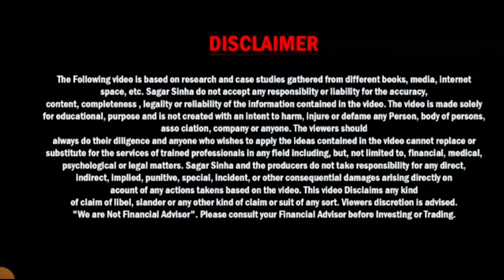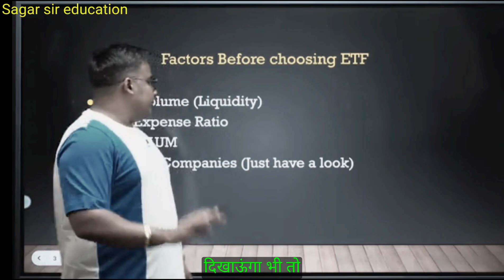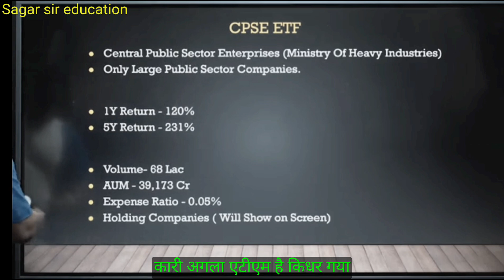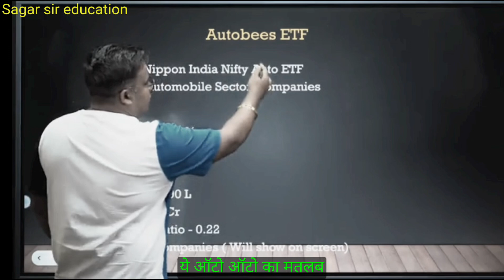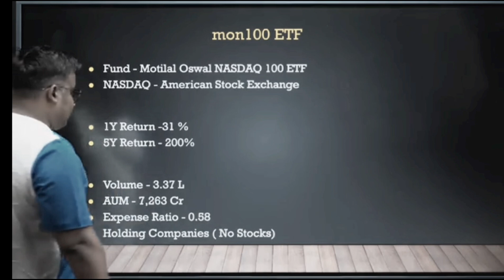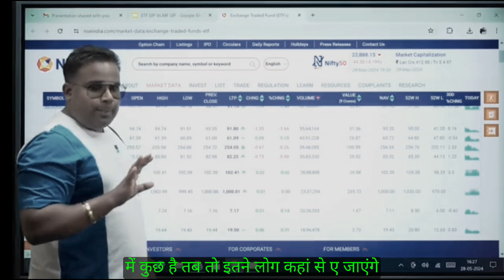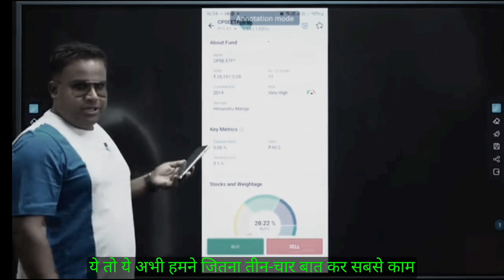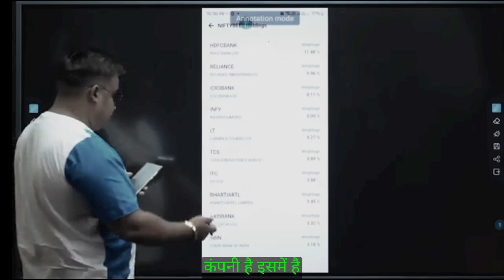3 Best etf for start sip यहाँ से बड़ा पैसा बना सकते हैं🤔 Sip for beginners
3 Best etf for start sip यहाँ से बड़ा पैसा बन सकता हैं 🤔 sip for beginners

आदरणीय sagar sir

Fecebook profile :-👉

Sagar sinha sir education
Chart pattern analysis
Chart analysis
Candle pattern analysis
Share market kaise sikhe
Satock market se paisa kaise kamaye
Option trading strategy
Sip vs lump sum
Sip kaise kare
Earn money online sagar sinha
Sagar sinha motivation
Sagar sinha video
Letest video
Sagar sinha podcast
How to earn money online
Etf sip kaise kare